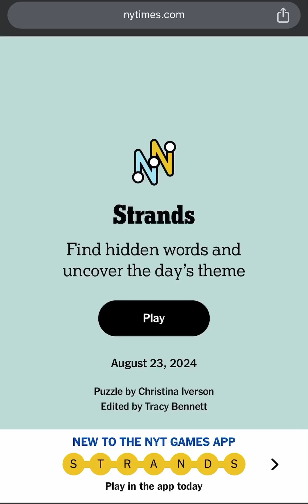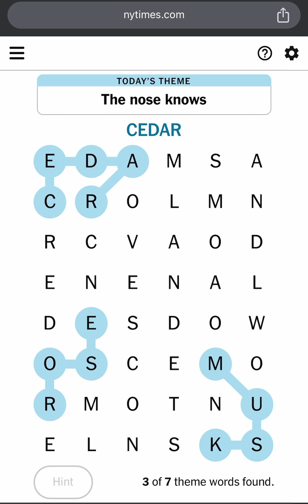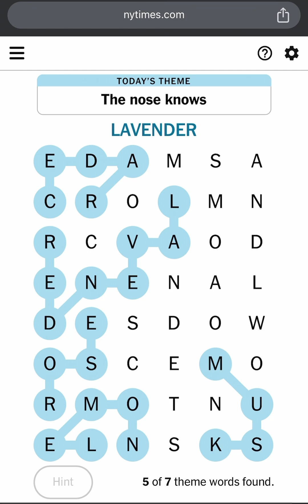NYT Strands Puzzle Game #173 Hints, Spangram, Answers and Theme for August 23 2024 (Strands 8/23/24)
This is New York Times Strands Puzzle #173 Hints, Spangram, Answers and Theme for Friday August 23 2024 (NYT Strands 08/23/2024 or Strands 8/23/24). Today’s NYTIMES Daily Strands Puzzle Answers for 23 August 2024. Todays NYT Strands Puzzle Game 173 Solution for 23rd August 2024. Strands August 23rd 2024. The Times’ New Word-Search Game is Genius! Today’s Strands Game Theme is “The Nose Knows!”.